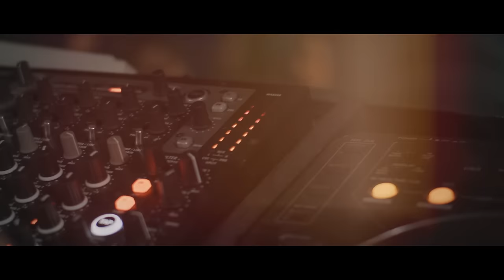Paul P - Nossa Dança